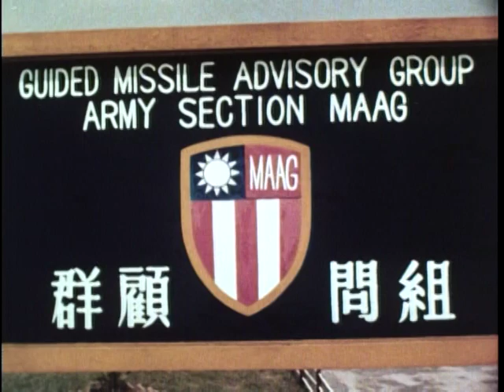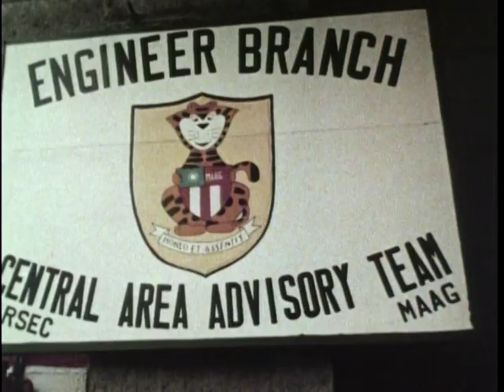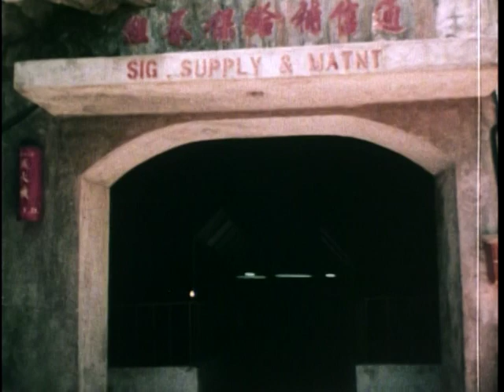Big Picture: The Army in Taiwan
Big Picture: The Army in Taiwan - National Archives and Records Administration   - ARC Identifier 2569867 / Local Identifier 111-TV-681 - Department of Defense. Department of the Army. Office of the Deputy Chief of Staff for Operations. U.S. Army Audiovisual Center. (ca. 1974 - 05/15/1984).  This film presents the story of the U.S. Army's advisory activities with the Republic of China forces in Taiwan (Formosa). It documents the advice, assistance and training given to these forces by the U.S. Military Assistance Advisory Group (MAAG).  DVD copied by IASL Master Scanner Timothy Vollmer.